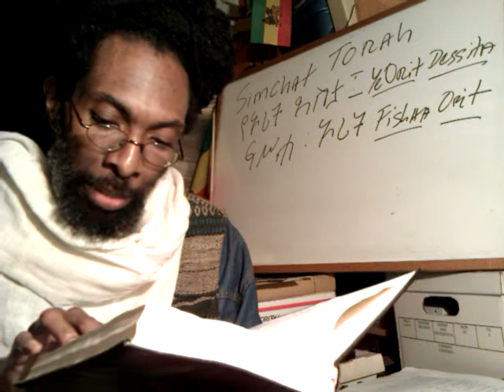CHILDREN'S BEREKET - BLACK JEWS & Orit Blessings - Amharic Torah Rastafari Chant - Genesis 48:16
RASTAFARI BEREKET - BLACK JEWS Orit Blessing for Our Children - Amharic Torah - Chant of Genesis 48:16

RASTAFARI BEREKET - Amharic Torah Blessing for the BLACK HEBREW/Jewish Children - Genesis 48:16

RASTAFARI BEREKET - Amharic Torah Blessing for CHILDREN HEBREW/Jewish Children - Genesis 48:16

RASTAFARI BEREKET - Orit Blessing for the BLACK HEBREW Children - Amharic Torah chant Genesis 48:16

RASTAFARI judaism ethiopia rastafari movement BEREKET beracha berakhah Amharic Bible Torah Haile Selassie Abba Keddus Blessing for the BLACK HEBREW beta israel Jewish Children Kol HaNe'arim Genesis 48:16 Africa Judaism Roots South vlog